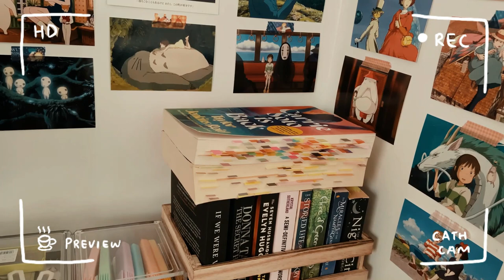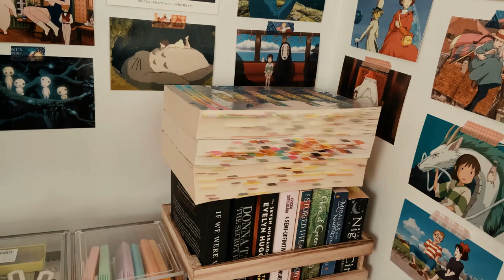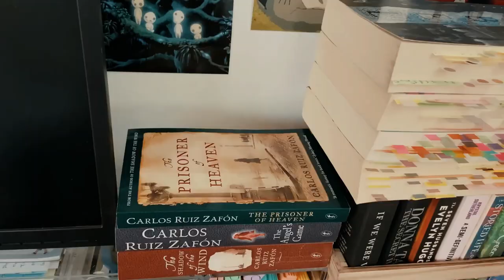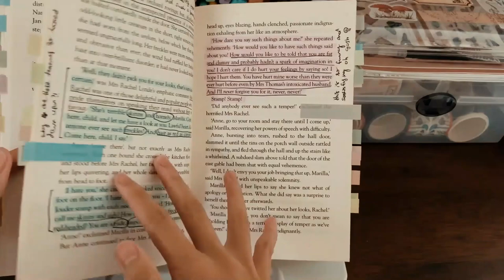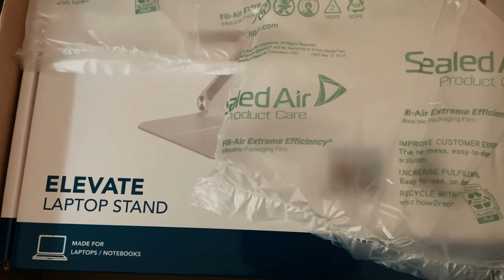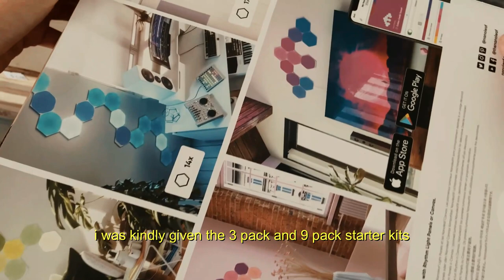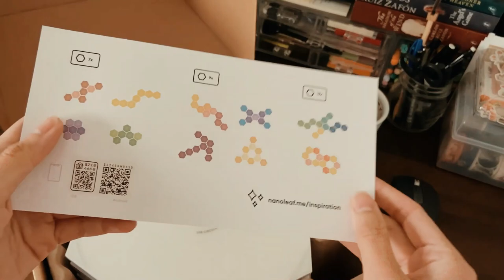a desk makeover 🍂✨ creating a cozy space with studio ghibli, books and stationery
from: cath ✉
to: you ✉

hello friends, i hope you’re all doing well! in this video, i'll be sharing with you guys some of the new decors and items that i’ve added to my desk. not much has changed from my previous desk tour, but i wanted to share this updated version of my desk nonetheless! it was so exciting to unbox everything and put them all together. i was always super giddy on the way back home after hauling these items because i just could not wait to put them all on my desk! i hope you all enjoy this cozy video! :')

take care,
cath.

- ghibli prints

- studio ghibli finger puppets: donguri republic in japan

- wooden crate: daiso

- storage containers: daiso
🤎 music credits 🤎

Mastering by Mikel